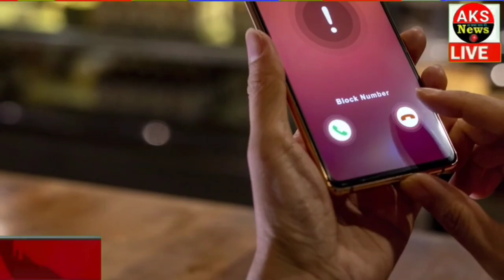19 दिसम्बर 2022 आज के मुख्य समाचार Today_breaking_news, today gold price ताज़ा खबरें